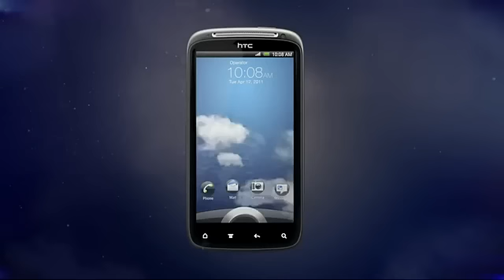HTC Sensation Promo Video | Engadget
More Below

HTC Sensation Promo Video